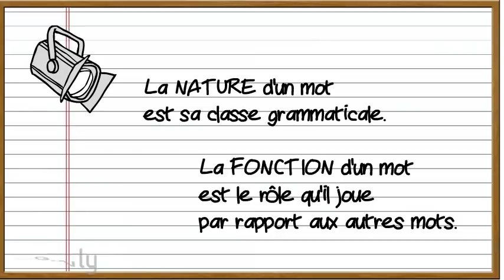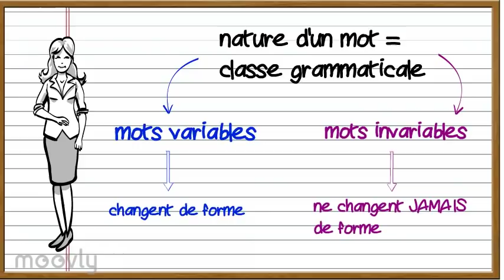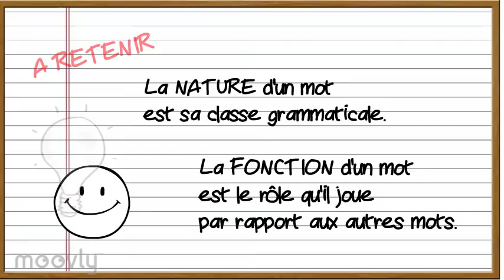Nature et fonction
Qu'est-ce que la nature ? Qu'est-ce que la fonction d'un mot ?